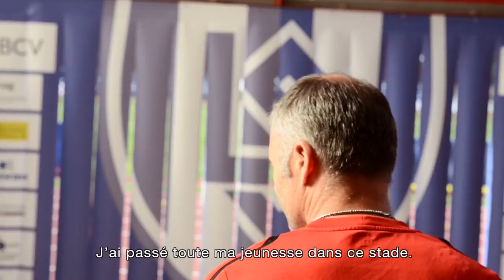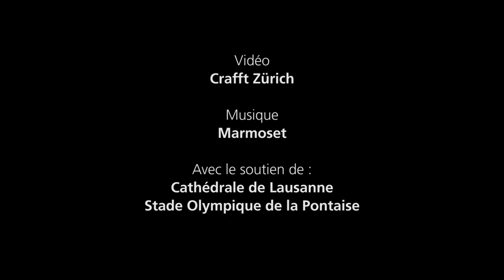Interview de Stéphane Chapuisat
Avec le numéro 4/14 de MyCard, nous vous emmenons à Lausanne. Cette édition est centrée sur une interview du grand footballeur Stéphane Chapuisat.